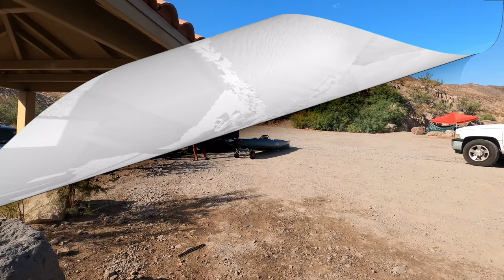world’s tallest Hoover dam || Kayaking in Las Vegas | American tribal | black canyon Colorado river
Kayaking in Colorado river || American tribal culture || world’s largest Hoover dam || Telugu vlogs

Direct Book at:
You can ask for discount too..

Here I am presenting a video on my experience in kayaking at Colorado river at Williams beach near to Hoover Dam, Nevada. which is also on the way from Grand Canyon south rim to Las Vegas.
Hoover Dam is around 40 minutes drive from the Las Vegas city. Doing Kayaking is very beautiful experience in Colorado river, there many interesting things to learn during our journey.
hoover dam, las vegas, nevada, colorado river, lake mead, arizona, dam, river, las vegas strip

00:00 introduction
02:00 kayaking
08:45 hiking
19:25 Hoover dam